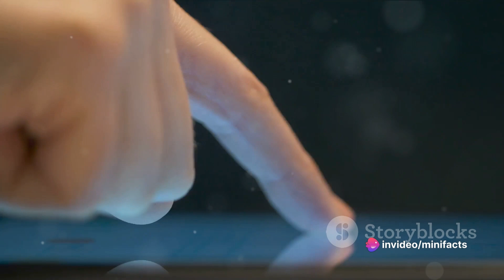Journey of Evolution: From Cavemen to Modern Humans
Welcome to our fascinating journey through time! In this captivating video, we'll be exploring the incredible evolution of humans, from our earliest ancestors to modern times. Join us as we delve into the depths of history and uncover the remarkable changes in lifestyle that have shaped us into who we are today.

Prepare to be amazed as we unveil the secrets of our past, showcasing how our ancestors adapted and transformed throughout the ages. From the first hominids to the Homo sapiens, we'll examine the pivotal milestones that propelled us forward on this evolutionary path.

Through an engaging narrative and stunning visuals, we'll shed light on significant discoveries, revolutionary inventions, and societal advancements that have revolutionized our existence. From the shift from hunter-gatherer societies to agricultural communities, through the rise and fall of ancient civilizations, right up to the technological revolution of the modern era, this video is packed with insights that will leave you astounded.

Whether you're a history enthusiast or simply curious about our origins, this video is a must-watch. Gain a deeper understanding of how our ancestors navigated the challenges of survival, adapted to different environments, and paved the way for the complex societies we live in today.

Join us on this educational and thought-provoking adventure, as we unravel the mysteries of our past and celebrate the incredible journey that has shaped humanity.